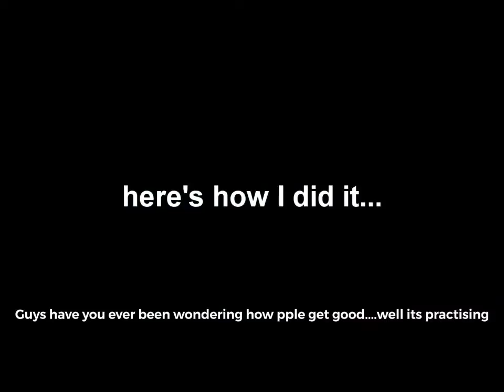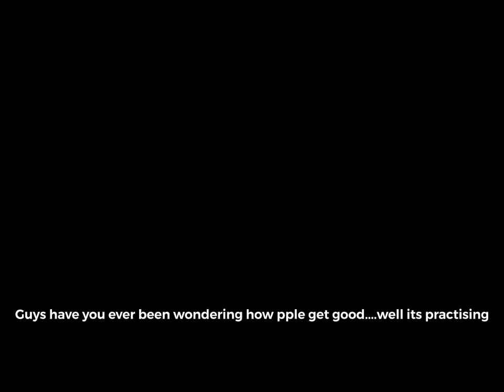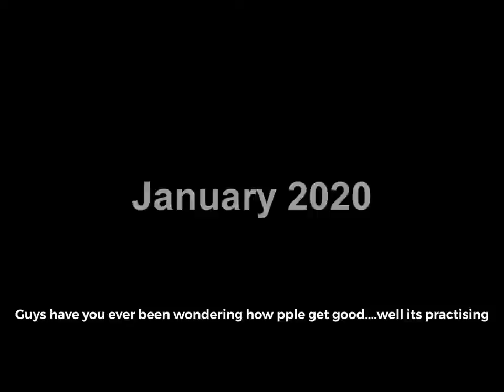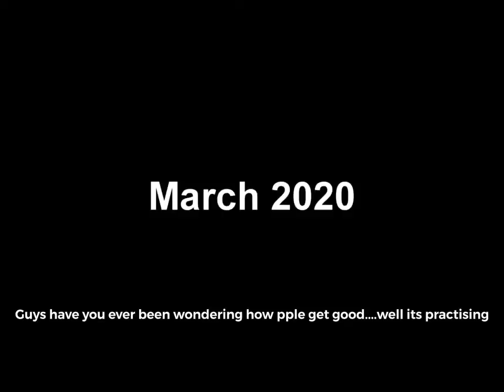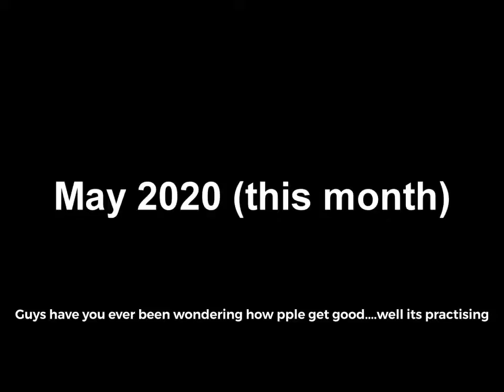This is one guy that’s a pro at fortnite and he only practises for 1 year